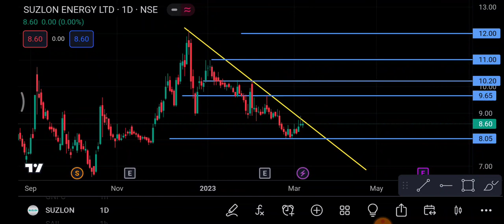Suzlon energy break out | Suzlon energy Share latest news | Suzlon energy Share price today news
1-) Suzlon energy Share
2-) Suzlon energy share news today
3-) Suzlon energy share latest news
4-) Suzlon energy share price
5-) Suzlon energy share analysis
6-) Suzlon energy share price today
Suzlon Share break out